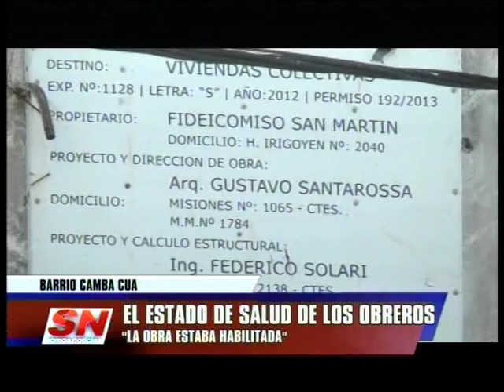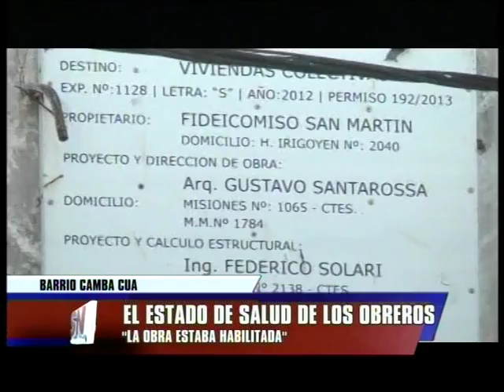SOMOS CORRIENTES/NOTICIAS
INFORME CAIDA DE OBREROS OBREROS
Dos trabajadores cayeron desde un quinto piso de una obra en construcción, milagrosamente sin consecuencias fatales.El parte médico, y la palabra del Subsecretario de Trabajo, confirmando que la obra estaba habilitada